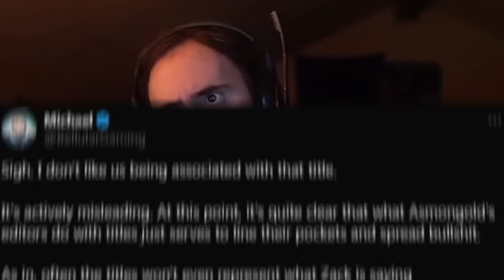Where Is Everybody?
Asmongold Clips / Asmongold Reacts To: Blizzard Releases Hardcore WoW Self Found Mode